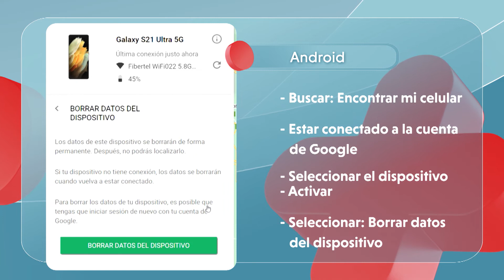¿Qué hacer en caso de Que te ROBEN el Celular? 📲 Pasos a Seguir para más Seguridad 🔐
📱¿Que hacer en caso de que te roben el celular?🖐

Hay un par de pasos a seguir en esa indeseable situación y por suerte @lajaimo te los explica bien claro📝

🩸 Ya estoy bien”, decimos con frecuencia y así aplicamos a nuestras vidas un mal autocontrol en el uso de remedios.